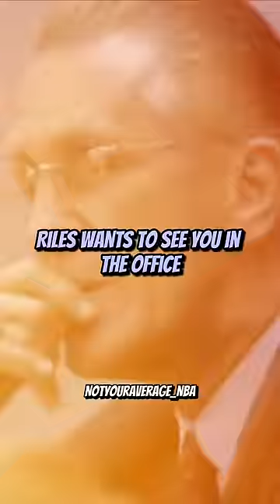J. WILLIAMS started a WAR between PAT RILEY and SHAQ 😱😱😱@TheOGsShow#shorts#udonis#jasonwilliams